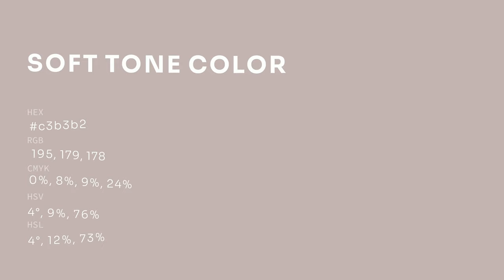Soft Tone color c3b3b2 hex color - Grey color - Cool color c3b3b2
What color is Soft Tone ? c3b3b2 hex color - Grey color - Cool color c3b3b2

Hex c3b3b2 Color Code is also known as Soft Tone color.